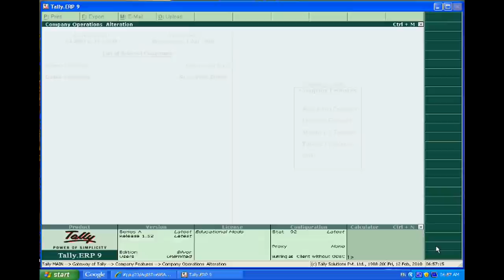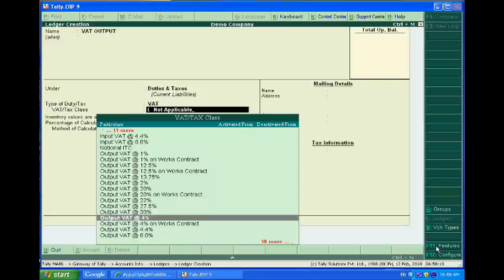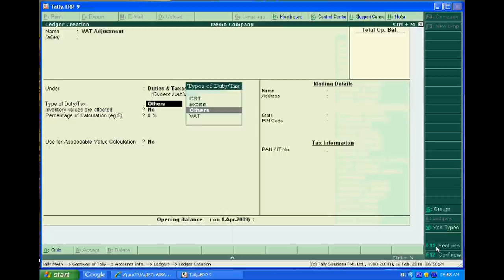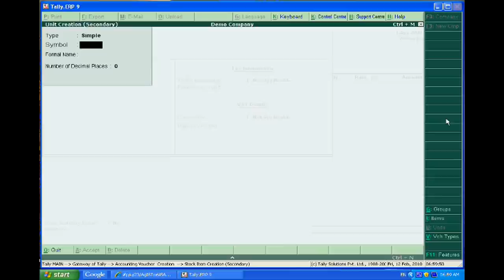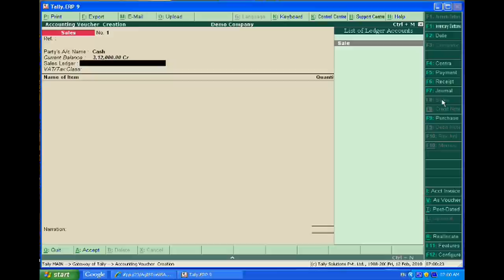VAT in Tally.ERP 9